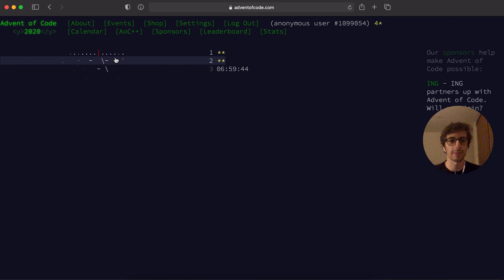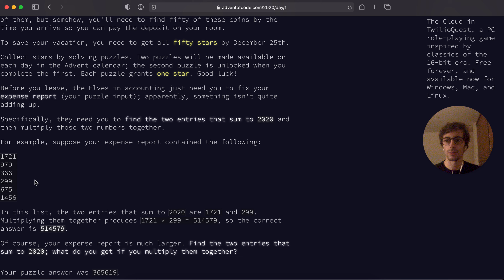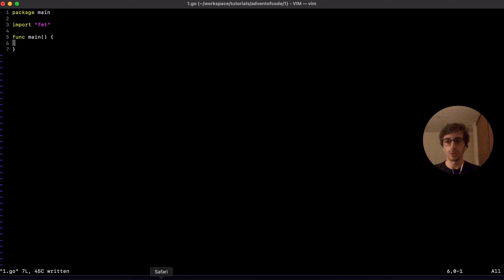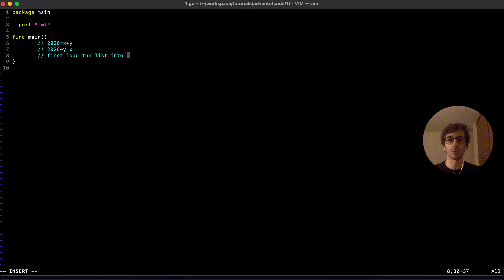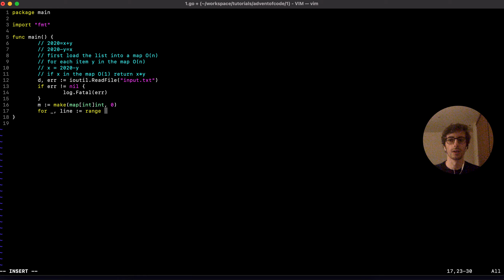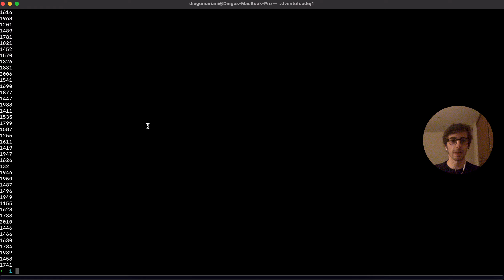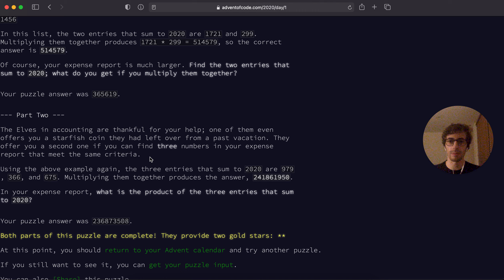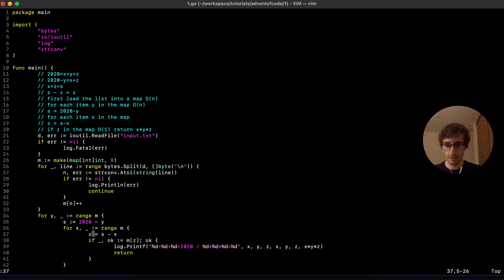Advent Of Code 2020 - Go (Golang) - Day 1 - Two Sum Problem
🙏 Found this video useful? Help me make more by donating $5.00